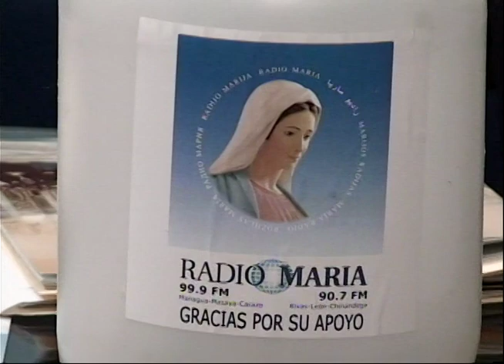El cuarto "Mariathon" de Radio María